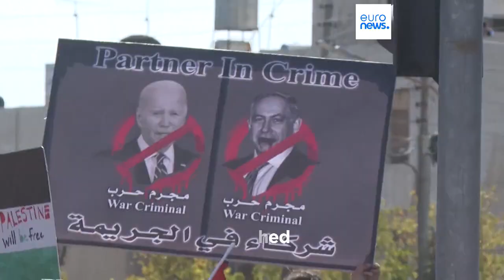Israel Hamas war: UK PM in Tel Aviv, intense airstrikes hit Gaza, Egypt's Rafah crossing to open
Follow live updates on day 13 of the Israel Hamas war.